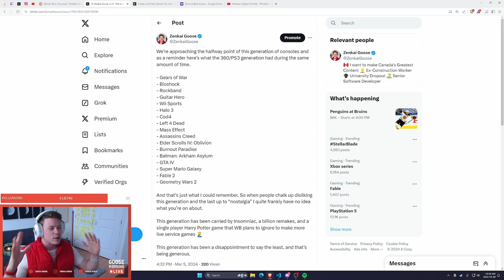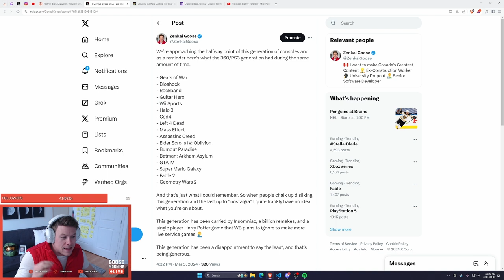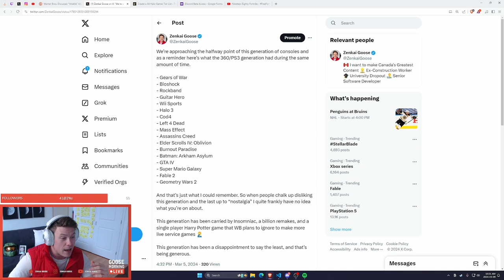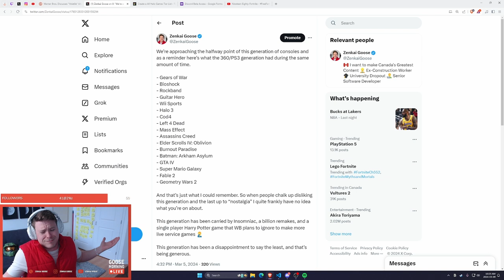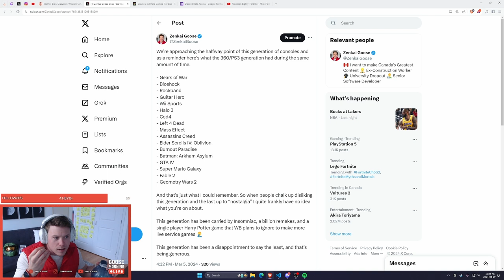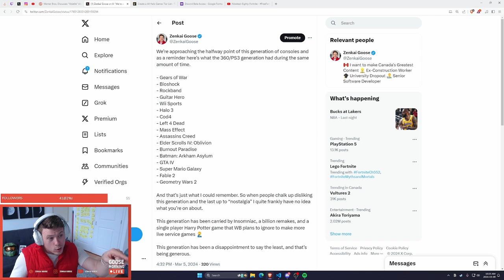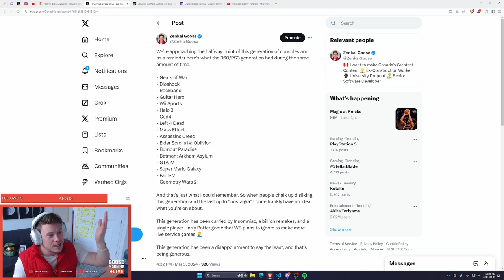We NEED to Talk About the Golden Age of Gaming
Goose Morning LIVE is the greatest gaming show on the planet with the greatest gaming community. Every week we talk about the biggest gaming news of the week and then finish up the show with gameplay of the weeks hottest games.